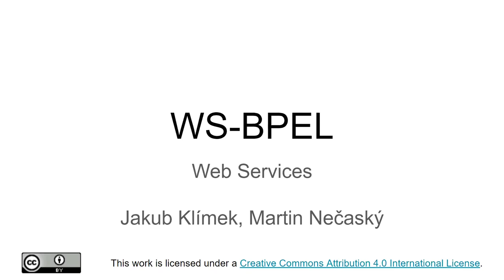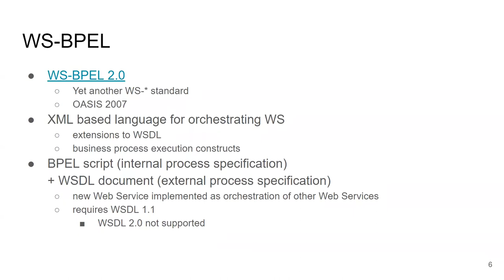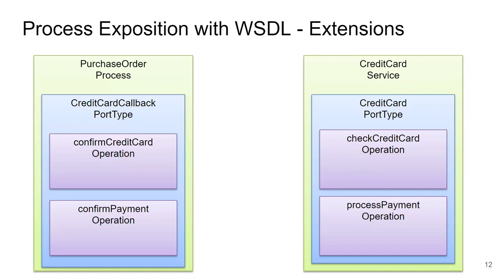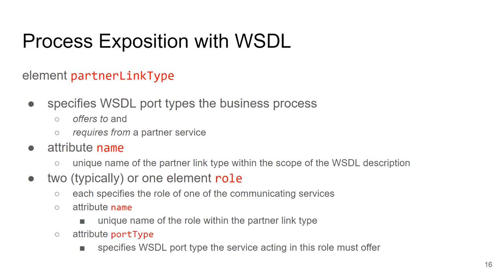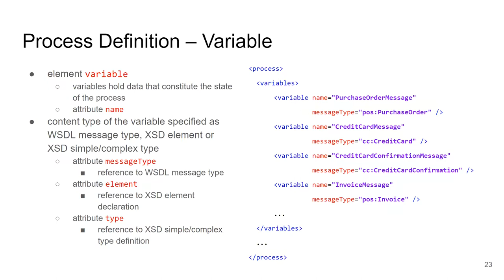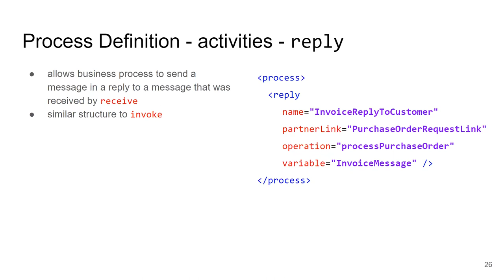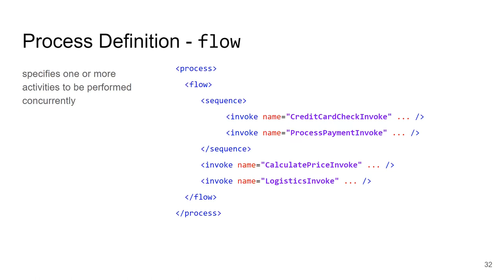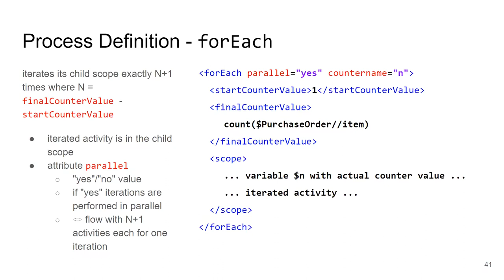NSWI145-l07 - BPEL - Webové služby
V této přednášce představíme WS-BPEL, jazyk pro spouštění byznys procesů používajících existující webové služby stylu W3C.